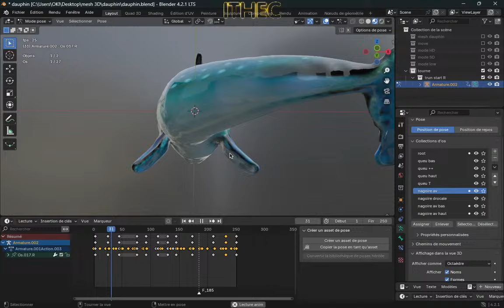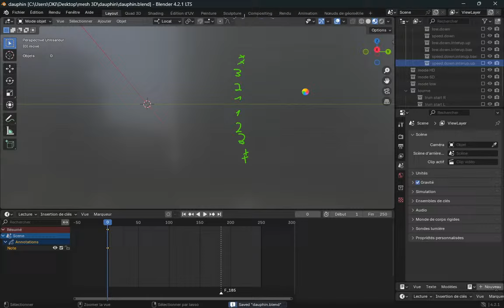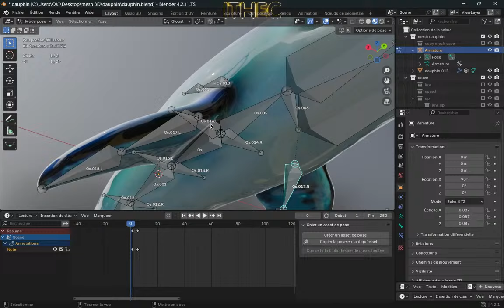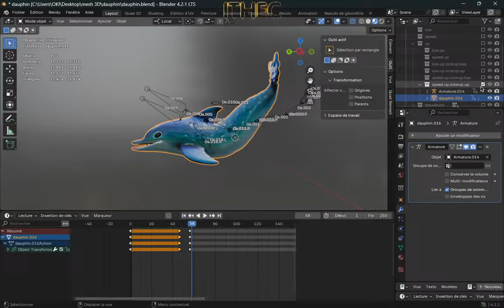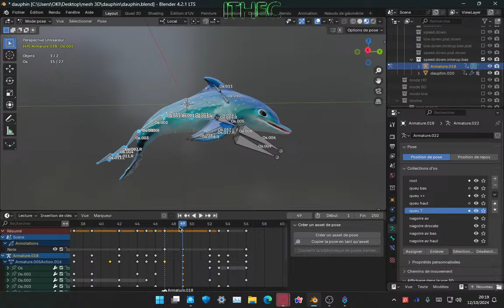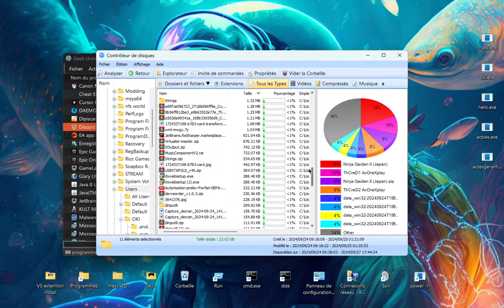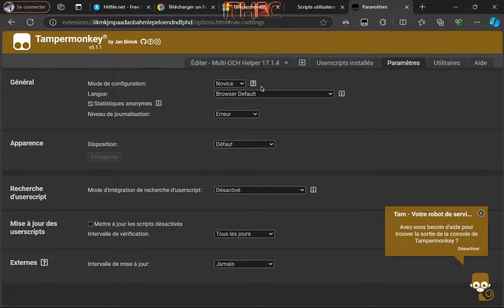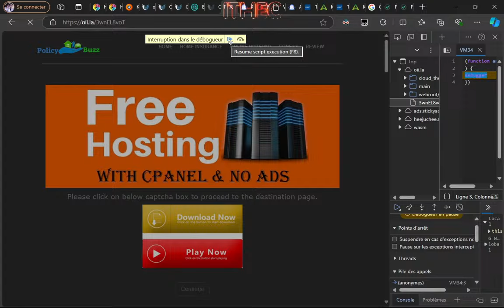Mes conception de jeux video étape par étape - FR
Bienvenue sur ma chaîne YouTube ! Aujourd’hui, nous allons explorer un nouveau sujet passionnant et discuter de sujets variés et intéressants. Laissez vos commentaires et vos questions ci-dessous. Vos retours sont toujours les bienvenus et très appréciés. Merci pour votre soutien !

Je suis ravi de vous annoncer que j’ai ajouté un chat vocal et un chatbot à notre communauté. Vous pouvez maintenant interagir en temps réel et utiliser des commandes pour effectuer diverses actions. N’hésitez pas à essayer ces nouvelles fonctionnalités et à me faire savoir ce que vous en pensez !

Je suis également ravi de vous présenter l’évolution de mon projet de jeu vidéo, actuellement en développement sur le célèbre moteur Unreal Engine 5.3.2. Bien que j’aie déjà expérimenté d’autres moteurs, c’est ici que je crée mon premier véritable jeu. C’est le début d’une aventure passionnante que je suis impatient de partager avec vous, étape par étape, lors de mes diffusions en direct.

Toutes les personnes curieuses sont les bienvenues ! Vous pouvez tester la démo jouable disponible dans la description. J’espère que vous vous amuserez, même si c’est un petit jeu. Avec du gameplay déjà en place, j’ai l’intention de créer plusieurs niveaux et d’ajouter diverses mécaniques. Je sais déjà comment créer des menus, donc cela sera facile à implémenter. Cependant, comme c’est encore un projet en développement, je n’ai pas encore créé de menu. N’hésitez pas à me faire part de vos retours pour m’aider à identifier les problèmes éventuels avec les réglages ou tout autre aspect du jeu.